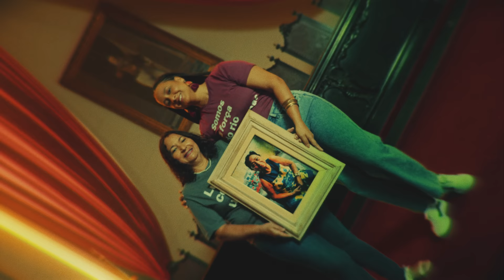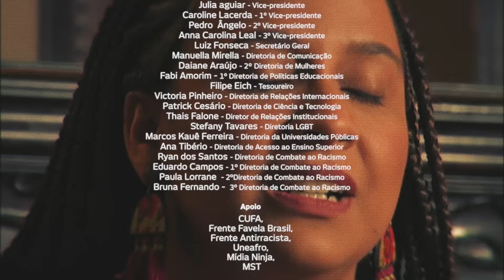AS COTAS - Filme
Manifesto audiovisual que celebra os dez anos de implementação das Cotas no Brasil e reafirma a importância dessa política como direito. Em poucos minutos, a narrativa nos conduz pelos nobres corredores do Largo de São Francisco, sede da Faculdade de Direito da Universidade de São Paulo (USP), ocupados não mais por membros da elite, mas por povos indígenas, estudantes de pele negra, pessoas LGBTQIAP+ e toda a diversidade que agora desfila pelas universidades brasileiras.

FICHA TÉCNICA
Realização: União Nacional dos Estudantes
Direção: Fábio Bardella e Guilherme Martins
Produção: RealqualqueR
Roteiro: Fábio Bardella, Guilherme Martins e Camila Ribeiro
Assistente de Direção: Victor Xavier
Produção Executiva: Fábio Bardella
Direção de Movimento: Daline Ribeiro
Direção de Fotografia: Luiz Egídio
1º Assistente de Fotografia: Bruno Ramos (Ricows)
Operação Steady: Rubens Arantes
2º Assistente de Fotografia: Teruo Sakamoto
Fotografia DV: João Rúbio
Video assist: Isabell Tell
Montagem: Ana Carolina Vedovato e Fabio Bardella
Direção de Arte: Lueli Marks e Helena Dib
Assistente de Arte: Sven Beller
Coordenação de Figurino: Helena Dib
Figurinista: Jadson Maciel
Make e Cabelo: Jéssica Dias
Gaffer: Kleber Bam Bam
Assistente de Produção: Jacob Alves
Assistente Elétrica: Ricardinho e Jonas
Luz e Maquinária: Fire Locação
Pós-Produção: Clandestino
Colorista: Alexandre Cristófaro e João Paulo Geraldo
Coordenador de Pós-Produção: Gabriel Alvim
Edição Online:  Luiza Freire
Atendimento: Elciane Magda
Financeiro: Silvia Dotta
Administrativo: Gabrielle Dotta
Mídias Sociais: Carla Ribeiro
Supervisão Geral: Alexandre Cristófaro
Apoio: Monstercam

TRILHA SONORA
Letra: Carlos Rennó
Intérpretes: Célia Xakriabá, Chico César, Djuena Tikuna, Edvan Fulni-ô, Fabiana Cozza, Flor Gil, Gilsons (Francisco Gil, João Gil, José Gil), Iara Rennó, José Miguel Wisnik, Leci Brandão, Leticia Sabatella, Martnália, Mc Soffia, Moreno Veloso, Monkeyjhayam, Owera, Teresa Cristina, Vitão.
Produção Musical: Cris Scabello e Maurício Caetano
Direção Musical: Cris Scabello e Maurício Caetano
Produção Artística: Carlos Rennó
Técnicos de Som: Cris Scabello e Mauricio Caetano - Estúdio Traquitana (SP)
Elton Bozza -  Estúdio Palco (RJ)
Músicos: Cris Scabello (programação e baixo), Mauricio Caetano (programação e baixo), Marcelo Dworecki (baixo), Maurício Fleury (teclados), Daniel Gralha (trompete), Cuca Ferreira (sax tenor e sax barítono).
Mixagem: Cris Scabello e Maurício Caetano
Masterização: Leonardo Nakabayashi (Estúdio Banzai)
Backing Vocal: Jaque da Silva e Gabriel Vako

Elenco Principal: Bruna Brelaz, Gabriel Vako, Jade Beatriz, Rozana Barroso, Samela Satére mawé, Tamires Sampaio, Tel Guajajara

Movimentos: Céu Ancelmo, Cunanny Willians, Joel Carlos, Júlia Brandão, Letícia C. Brasil,
Maia Caos, Odasilva, Victória Fonseca, Ysmael Ribeiro

Grupo de Capoeira Dragão do Mar: Amanda Rovere, Bianca Mondeja, Fabiano Avelin, Lucas Chen, Marcos Kauê Ferreira de Queiroz,Thayna Malta

Cortejo: União Nacional dos Estudantes, União Estadual dos Estudantes de São Paulo, União Paulistas dos Estudantes Secundaristas, União Brasileira de Mulheres, UNEAFRO

Locação: Faculdade de Direito da USP - Largo do São Francisco
Staff Faculdade de Direito da USP: Camilo de Lelis Funchal Junior, Eduardo Silva
Marcio Cardoso Leal, Marisa Roza Soares Gonçalves, Valdemar Pereira de Santos Filho

Staff UNE
Produção Executiva: Camila Ribeiro
Comunicação: Manuella Mirella, Bel Vale, Junior Lima
Assessoria de imprensa: Sara Puerta, Brenda Amaral
Administrativo: Marta Vicente, Joaci Agostinho
Motorista: Renato Tito